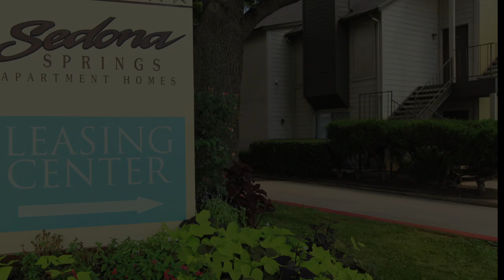Sedona Springs Apartments - Arlington, TX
Sedona Springs Apartments

Welcome home to Sedona Springs Apartment Homes! We are within walking distance to The Dallas Cowboys Stadium, The Ballpark at Arlington, Six Flags, and Hurricane Harbor. In the heart of it all yet surrounded by mature trees, green grass and spectacular views, you will find we are nearby I-30 offering convenient access to anywhere in Arlington you want to be. Our beautiful community offers one and two bedroom apartment homes featuring an all electric gourmet kitchen, your own private patio or balcony and central heating and air conditioning. Optional features include brushed nickel ceiling fans and light fixtures, a custom glass mosaic backsplash, mirrored closet doors, washer/dryer connections, marble vanities, track lighting and a wood burning fireplace. Take a walk along our stone lined creek path or beautifully manicured property, or relax in our sparkling swimming pool with sundeck or soothing spa. We offer a coffee bar, clubhouse and a 24 hour fitness center. Our residents appreciate our on-call/on-site maintenance, preferred employer program, a nearby public park, on-site laundry facility and discounts are available. Tour our photo gallery or call us to schedule your personal tour and let us show you why living at Sedona Springs is your perfect new home!